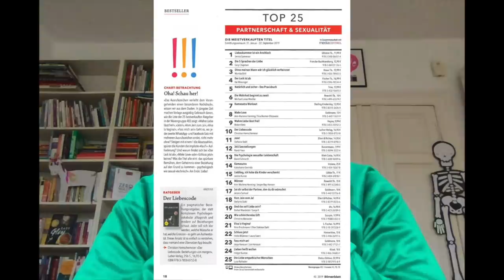Den Partner riechen können